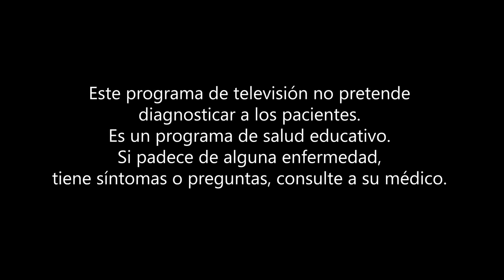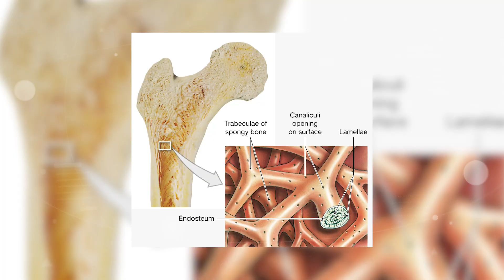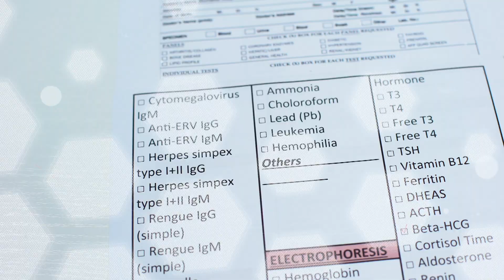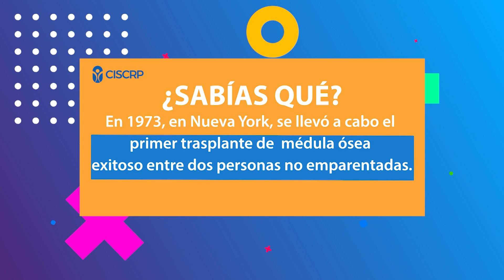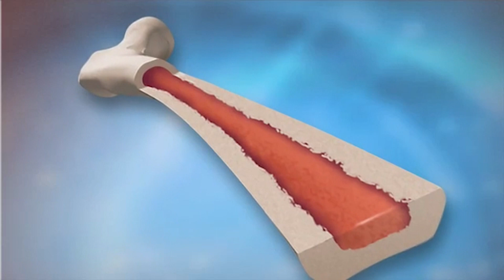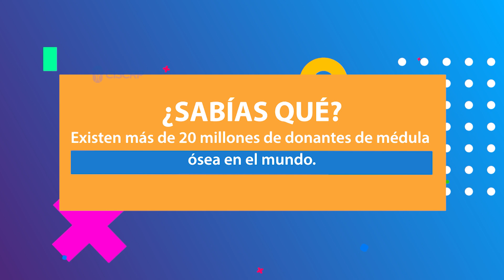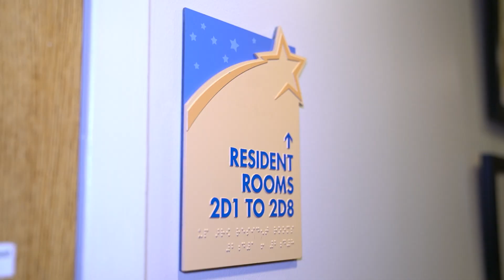TRANSPLANTE DE MÉDULA OSEA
Bienvenidos a este programa de Tu Salud Tu
Familia. Seguramente has escuchado sobre el procedimiento de trasplante de
medula ósea, pero comencemos por entender qué es la medula ósea.
La médula ósea es el tejido esponjoso dentro de algunos de sus huesos, como
la cadera y el fémur. Contiene células inmaduras llamadas células madre. Las
células madre pueden desarrollarse hasta ser glóbulos rojos que transportan
oxígeno a su cuerpo, glóbulos blancos que combaten las infecciones y
plaquetas que ayudan a la coagulación de la sangre.
Ahora bien, qué es Un trasplante de médula ósea? es un procedimiento que
reemplaza las células madre defectuosas de la médula ósea de una persona.
Los médicos utilizan estos trasplantes para tratar a personas con ciertas
enfermedades, como:
• Leucemia
• Enfermedades graves de la sangre
• Mieloma múltiple, un cáncer que comienza en las células del plasma
• Ciertas enfermedades inmunitarias